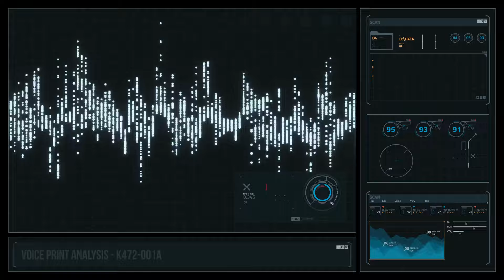一名男子在广州小学门口持刀刺伤三人，包括两名小学生；台湾国庆演说前夕回应“祖国论” 中国指责赖清德加剧紧张局势：天下文章20241009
歡迎來到我們的《天下文章》節目！今天的新聞有些令人擔憂，首先是在廣州發生了一起持刀襲擊事件。星期二，天河區一所小學門口，一名60歲的男子竟然持刀刺傷了三名路人，其中包括兩名小學生。據報導，有一名五年級的女童傷勢較重，讓許多家長感到恐慌，因為當時正值午休後返校的時間，校門口聚集了不少學生。

當地警方迅速介入，嫌犯已被抓獲，並表示目前傷者的情況穩定。根據目擊者的描述，事件發生時，許多孩子都目睹了這一恐怖的場面，造成了不小的心理陰影。網民們對此事件感到憤怒，紛紛表達對社會安全的擔憂，並質疑這類事件的頻繁發生是否與當前的經濟狀況有關。

接下來的新聞則聚焦於台灣與中國之間的緊張局勢。台灣總統賴清德的“祖國論”引發了中國的強烈反應，並指責其加劇了兩岸的緊張。台灣方面則呼籲中共尊重“中華民國存在”的事實，強調只有這樣才能進行建設性的對話。隨著賴清德即將發表國慶演說，外界普遍關注中國是否會隨之宣布軍事演習，進一步施壓台灣。